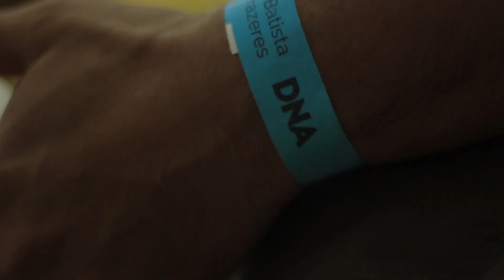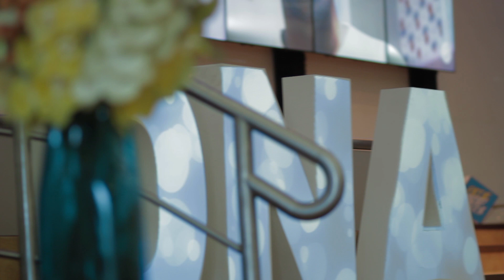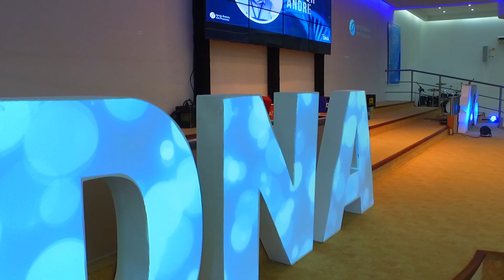DNA 2017 - IBP [SAME DAY EDIT]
Agência: C47 Studio
Parceria: Novo Olhar Fotografia
Imagens e edição: Cidinho Filmmaker; Aloísio Júnior
Produção do evento: Igreja Batista em Prazeres

Jaboatão dos Guararapes/PE, 2017